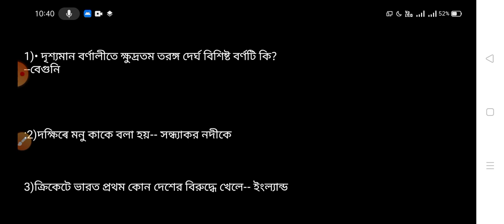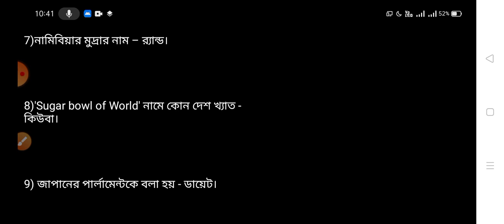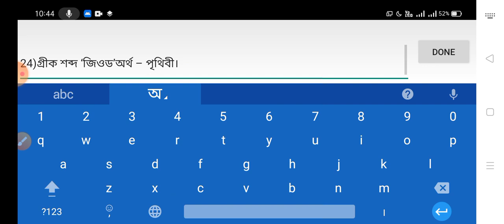25 টি গুরুত্বপূর্ণ প্ৰশ্ন-উত্তর(ডেলি GK)ক্লাস👇👇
25 টি গুরুত্বপূর্ণ প্ৰশ্ন-উত্তর(ডেলি GK)ক্লাস

Smart Knowledge.